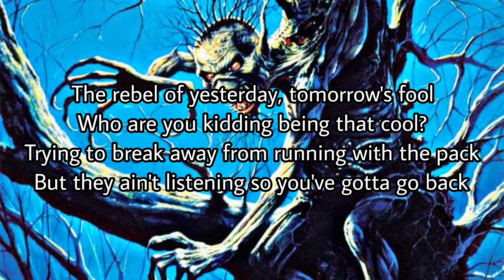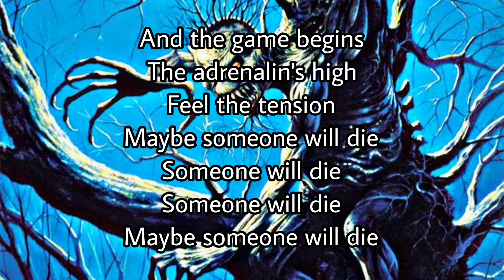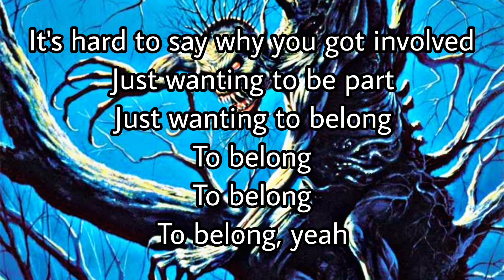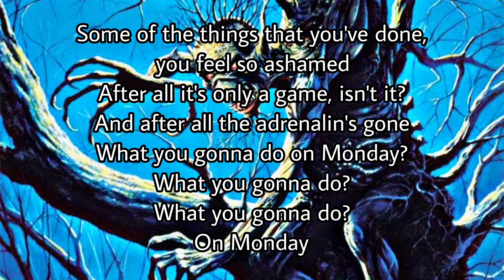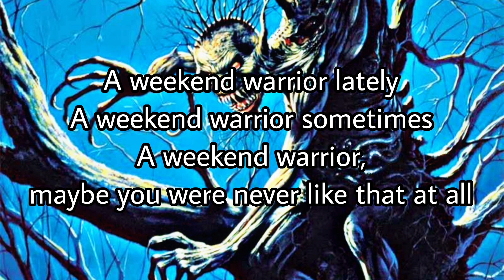IRON MAIDEN - Weekend Warrior (Lyric Video)